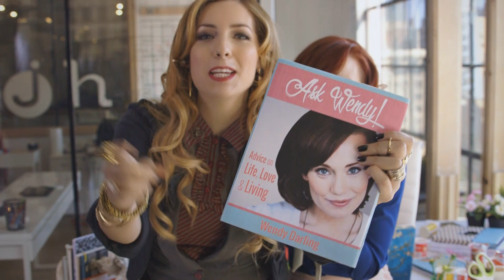Season Two Official Trailer - The New Adventures of Peter and Wendy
Season Two coming June 12th!

"The New Adventures of Peter and Wendy" is a modern transmedia digital series adapted from J.M. Barrie's novel "Peter and Wendy."
Created by Kyle Walters and Shawn deLoache